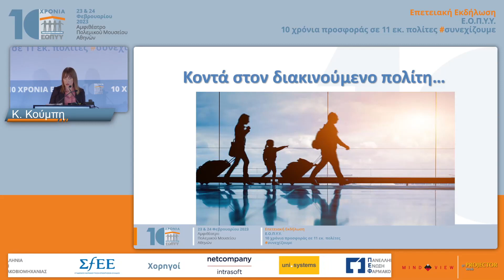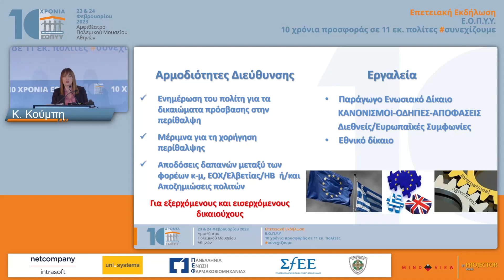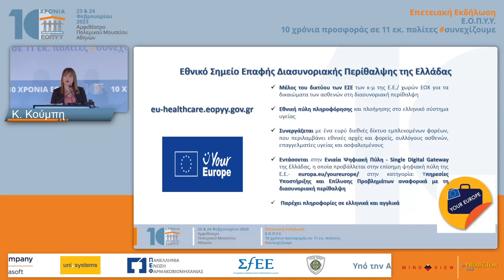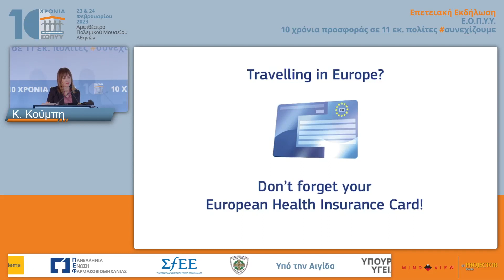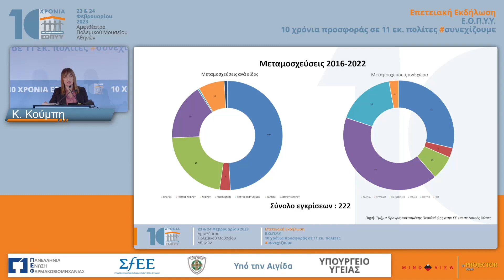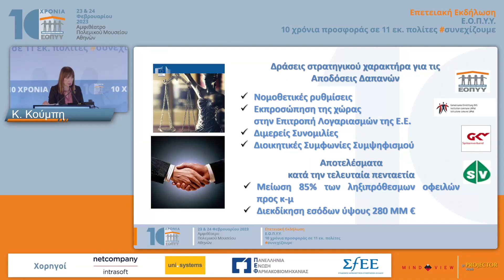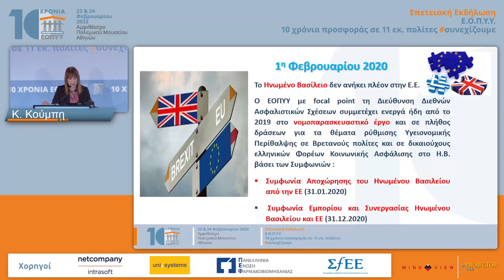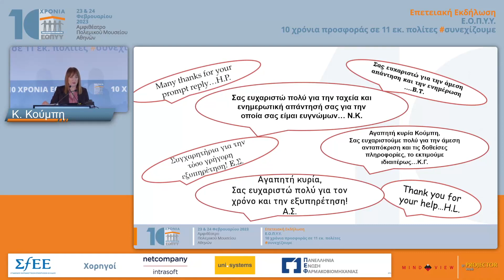Καλλιόπη Κούμπη|Ομιλία: Ο ρόλος του Ε.Ο.Π.Υ.Υ. στη διασυνοριακή φροντίδα υγείας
ΣΤΡΟΓΓΥΛΟ ΤΡΑΠΕΖΙ: Ο ρόλος του Ε.Ο.Π.Υ.Υ. στη διασυνοριακή φροντίδα υγείας Συντονισμός: Καλλιόπη ΚούμπηΠαυλίνα Καρασιώτου, Γιούλη Μενουδάκου, Αρετή Κετεκίδου, Γεώργιος ΚαφετζήςΕπετειακή Εκδήλωση: Ε.Ο.Π.Υ.Υ. 10 χρόνια προσφοράς σε 11 εκ. πολίτες συνεχίζουμε | 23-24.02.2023 | Πολεμικό Μουσείο Αθηνών